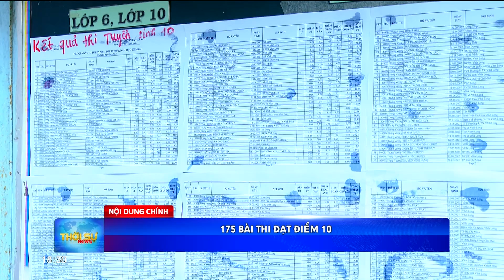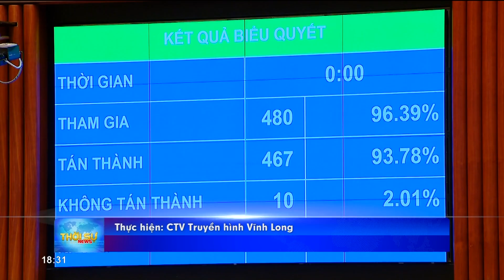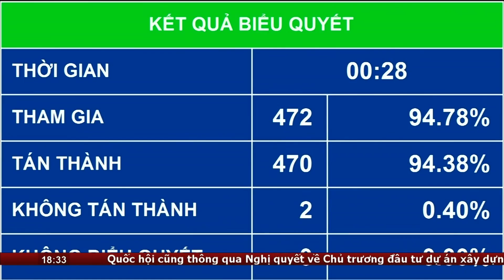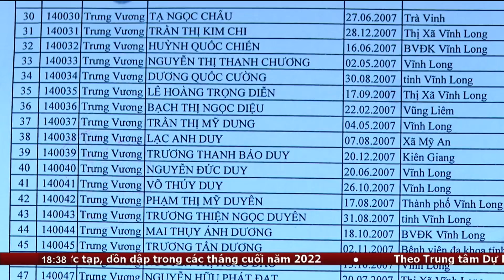Thời sự 18h30 (16/06/2022)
Chương trình Thời sự 18h30 (16/06/2022) có những nội dung chính sau:
1/ Quốc hội biểu quyết thông qua các luật, nghị quyết quan trọng và bế mạc Kỳ họp thứ ba, Quốc hội khóa XV.
2/Vĩnh Long công bố kết quả tạm thời kỳ thi tuyển sinh lớp 10 THPT năm học 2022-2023, với 175 bài thi đạt điểm 10.
3/Vĩnh Long tập trung đẩy nhanh tiến độ thực hiện kế hoạch tiêm vaccine phòng COVID-19 cho người dân. Đến nay, toàn tỉnh đã thực hiện trên 2,6 triệu mũi tiêm.
4/Đề xuất giảm tối đa thuế bảo vệ môi trường với xăng, dầu để góp phần hạn chế lạm phát.